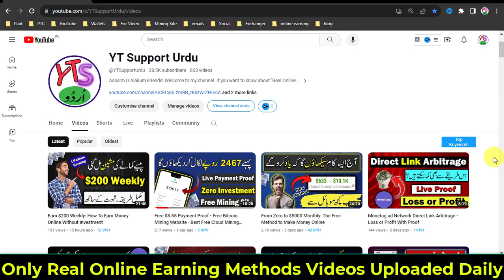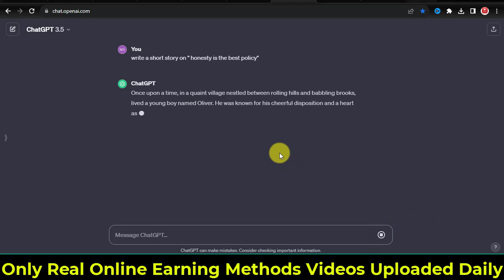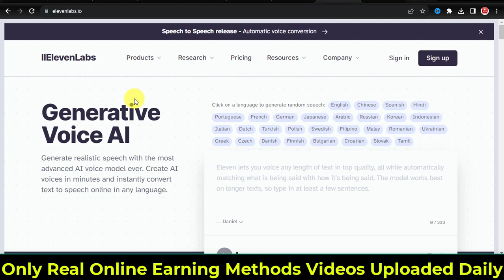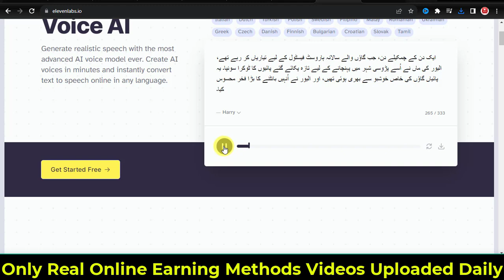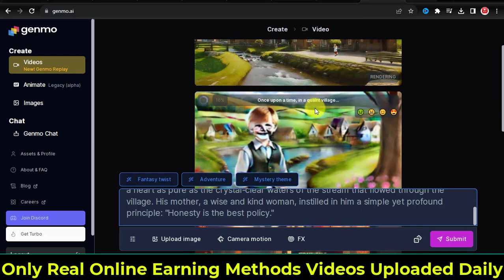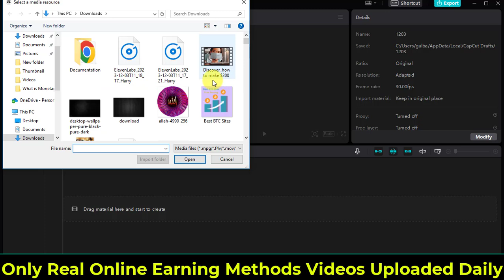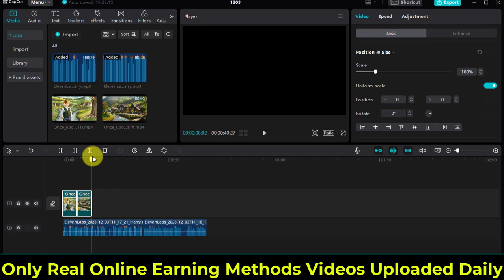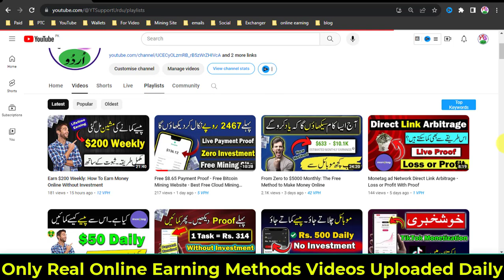How To Create Animated Videos with Ai & ChatGPT - Animation Video Kaise Banaye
How To Create Animated Videos with Ai & ChatGPT - Animation Video Kaise Banaye . Click on Link given below:

LIVE PROOF - How to Exchange Any Crytocurrency With Jazzcash Easypaisa or Bank in Pakistan